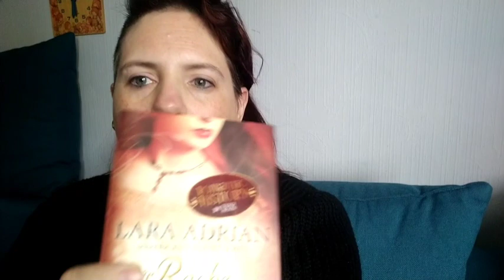Fooddiary 2 Tage / Foodhaul/ Rettertüte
Hallo und ganz Lieben Dank das Ihr mein Video anschaut.
Vergesst nicht ein Abo da zu lassen ist auch garantiert kostenfrei und denkt dran die Glocke zu aktivieren dann verpasst Ihr kein Video von mir.
Zusätzlich würde ich mich über ein Like und einen lieben Kommentar sehr freuen.
Hier findet Ihr auch zb einen 60 € Rabatt Code für Hello fresh.
Außerdem könnt Ihr mir gerne auf Facebook und Instagram Folgen, Ihr findet auch meine Amazon Wishlist sowie meine beiden Stores und mein PayPal.

Wishlist Amazon